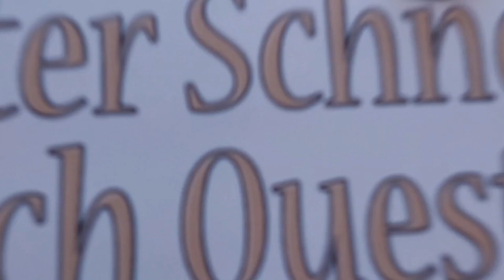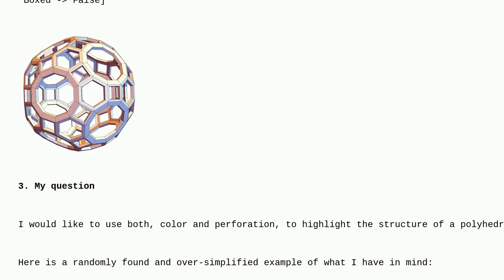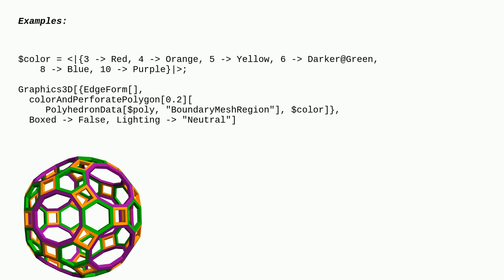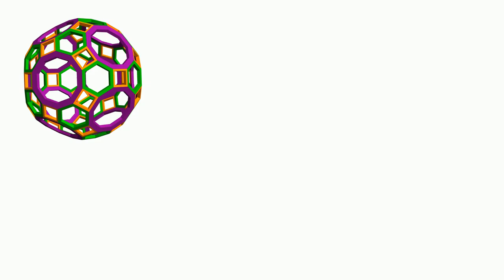Mathematica: How can we color perforated polyhedra?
How can we color perforated polyhedra?

A special thanks goes out to the community

  polyhedra graphics graphics3d color